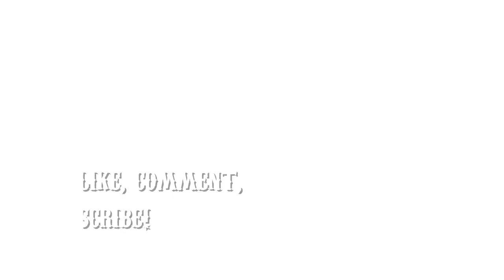Airbrush cleaning and maintenance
In this video I run though basic airbrush maintenance, keeping it clean and ready for action for the next batch of miniatures!

Search Instagram: oldaveragebrit